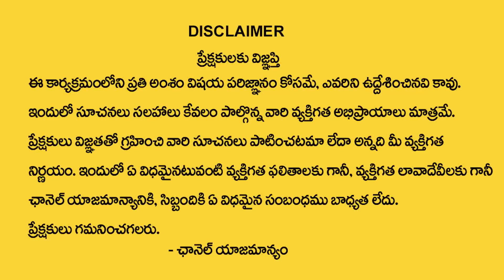Guru Pournmi 2022 : ఈ 4 రాశులు వారికీ 2023 రాజయోగం పట్టనుంది | Venus Planet Effects On HoroScope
Watch : Guru Pournmi 2022 :  ఈ 4 రాశులు వారికీ 2023 రాజయోగం పట్టనుంది | Venus Planet Effects On HoroScope | My Destiny